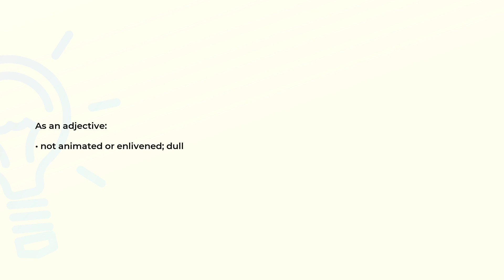What is the meaning of the word UNANIMATED?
Definition and spelling of the word UNANIMATED.

(00:00) Intro
(00:08) As an adjective
(00:16) Spelling

As an adjective (00:08):
• not animated or enlivened; dull